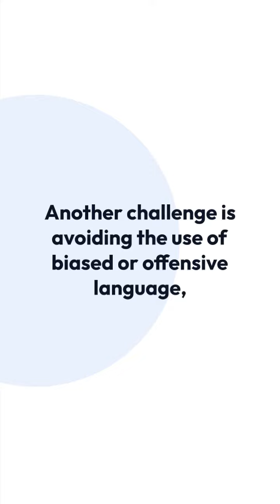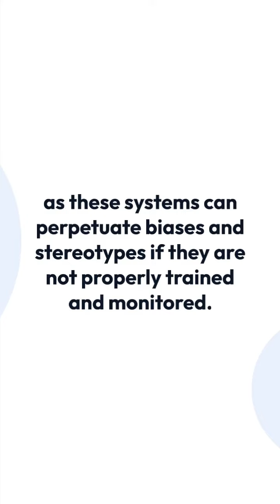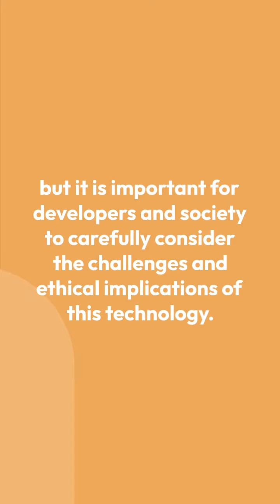The Future is Now: Exploring the Potential of Generative AI and NLP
Generative AI has many uses in natural language processing, a field of artificial intelligence that focuses on the interaction between computers and human language. Natural language processing involves using machine learning algorithms to analyze and understand human language, and to generate text that is similar in style and content to human-generated text.

One common use of generative AI in natural language processing is to generate automated news articles or social media posts. These systems are trained on a large dataset of human-generated text and then use that data to generate new, original text that is similar in style and content to the training data. Generative AI can also be used to generate responses to customer inquiries or to create personalized marketing messages.

Want an AI generated plan to optimize your website and social and put it in action to grow your profit?